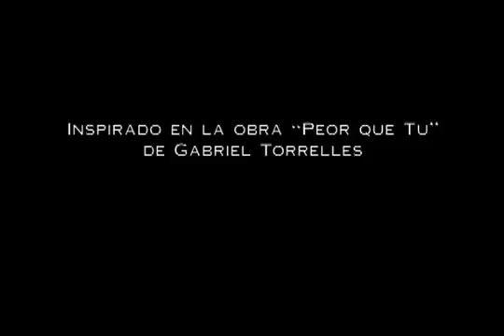Candy 66 - Veneno (2010)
Banda de rock venezolana, disco Evolutio, Caracas